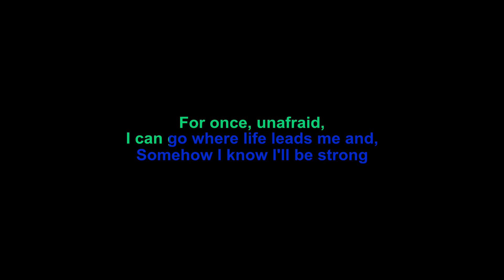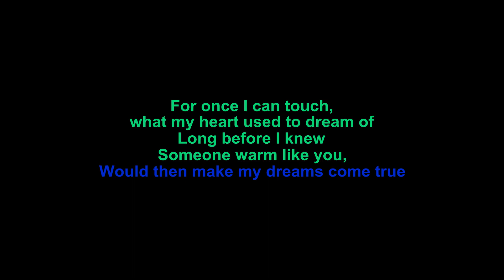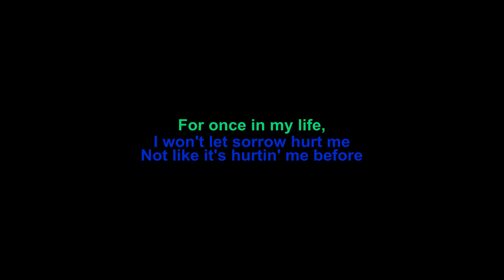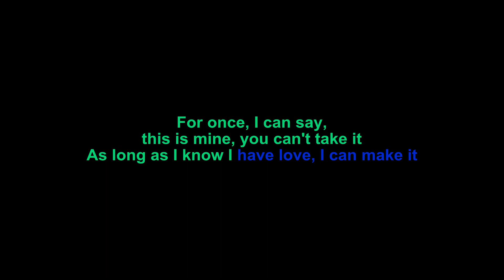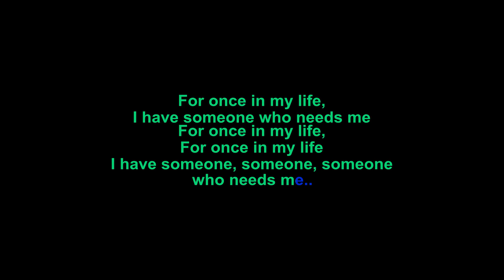Tony Bennett ft Stevie Wonder - For Once In My Life with Lyrics